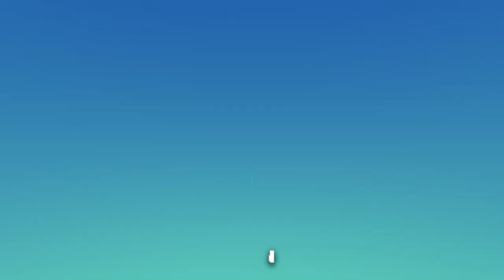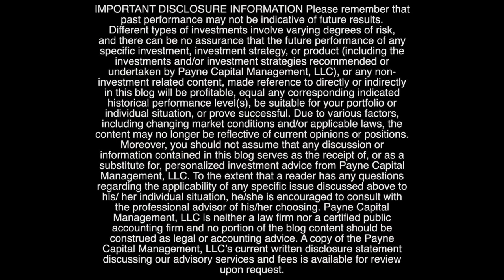Is work from home over or here to stay? Ep#131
It’s Episode 131 and we have a very special guest on the show to speak about the labor market. Everyone knows the labor market’s been hot and will continue to be. We have Eric Sigurdson on today. He co-leads the Chief Information Officers Practice at Russell Reynolds Associates. He has spent the last 30 years recruiting and placing senior execs in the IT space and is really on the pulse of what’s happening in the job market, the tech market specifically.

On The Tipping Point, we’re going to talk about some of our true and tried investment philosophies that you can apply to your financial freedom independence plan.